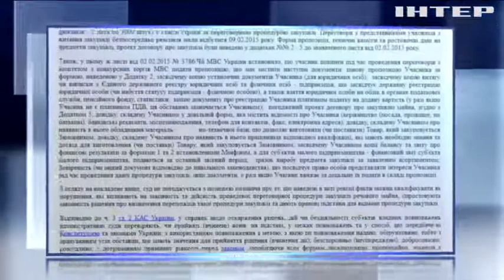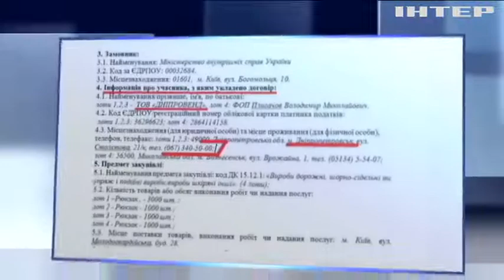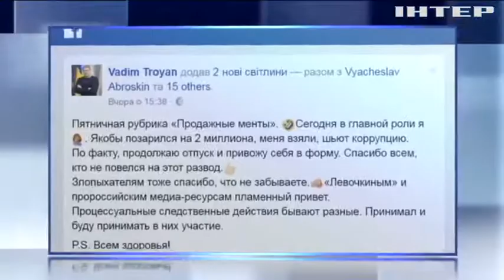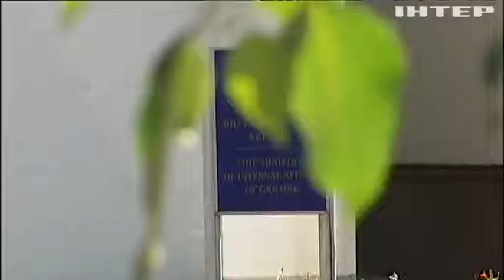Коррупционные скандалы в МВД остаются безнаказанными